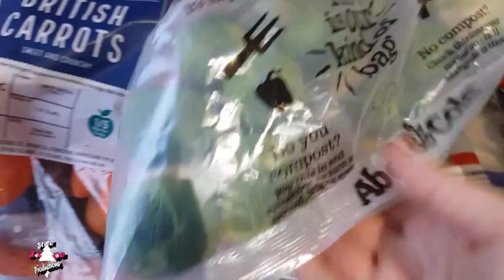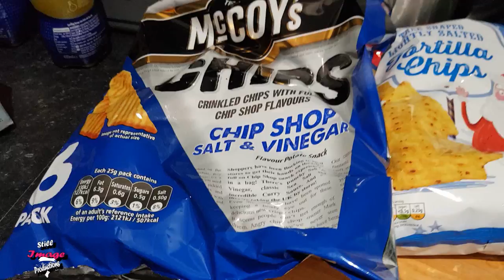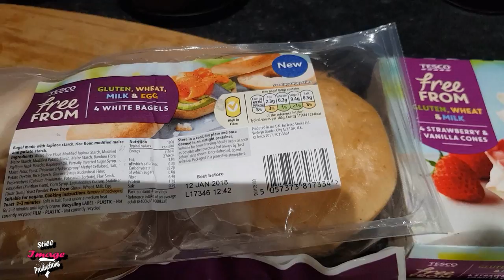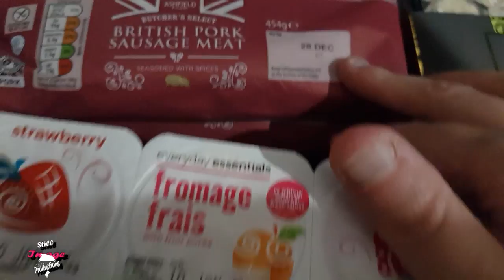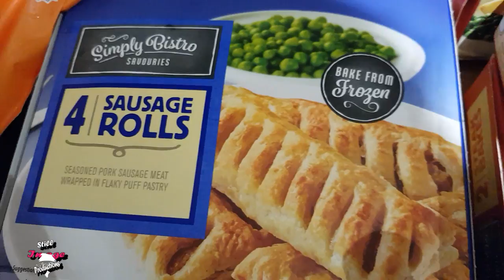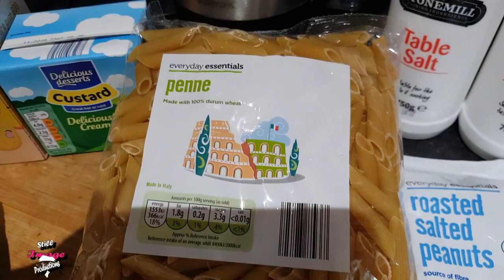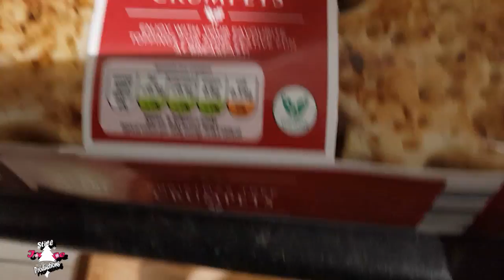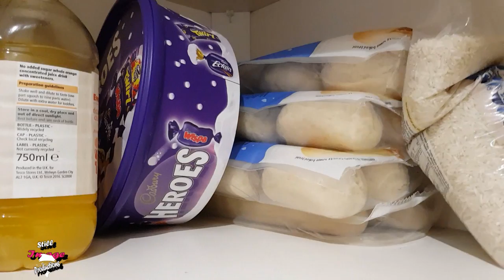#153 - VlogMas - 23/12/2017 - The Final Christmas Food Shop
The Final shop for Christmas as we head over to Aldi and then back to Tesco's for the final bits.